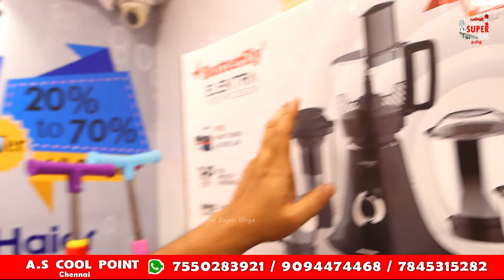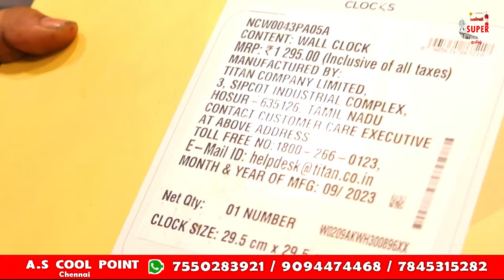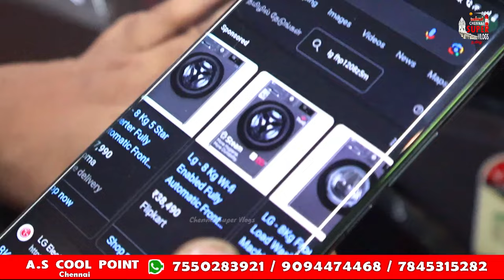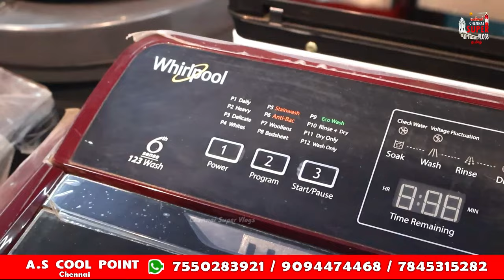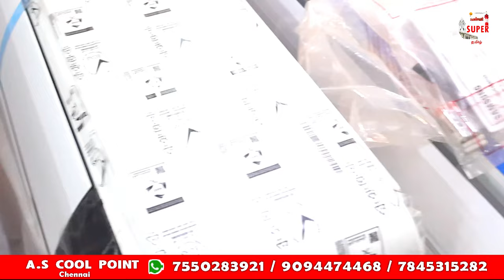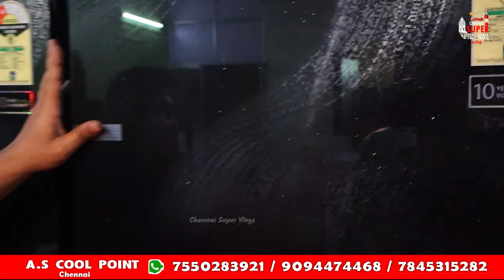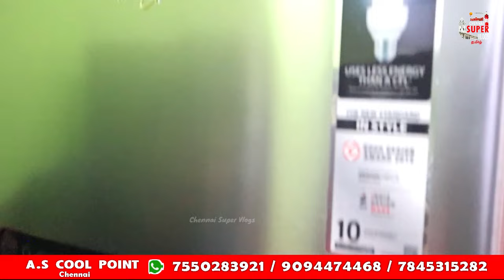Cheapest Home Appliances Shop In Chennai | LED TV Fridge Washing Machine, AC at Wholesale price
SHOP DETAILS:
A.S Cool Point
No.5, East Mutthaiya Street,

This video are not insult, wound or hurt any religion or the religious sentiments, beliefs or feelings of any persons or class or community. This is created for only providing information for peoples. This video is non-promotional. You need to get proper training & knowledge about business. All products buy on your own risk. This video has created for people information only.